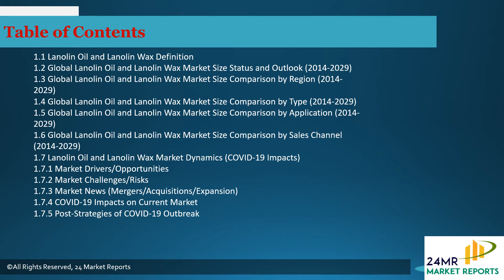Lanolin Oil and Lanolin Wax Market by Player, Region, Type, Application and Sales Channel 2020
Get the Free Pdf format of report click the following

Lanolin Oil and Lanolin Wax Market provides detailed historical analysis of global market for Lanolin Oil and Lanolin Wax from 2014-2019, and provides extensive market forecasts from 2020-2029 by region/country and subsectors.